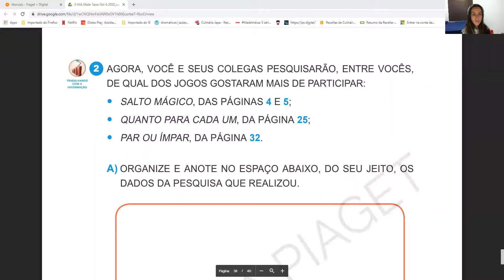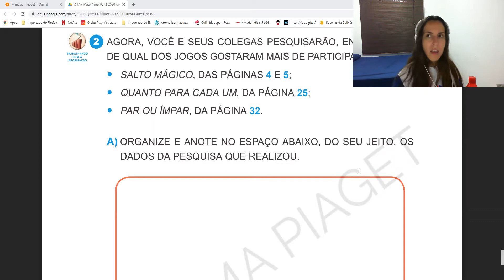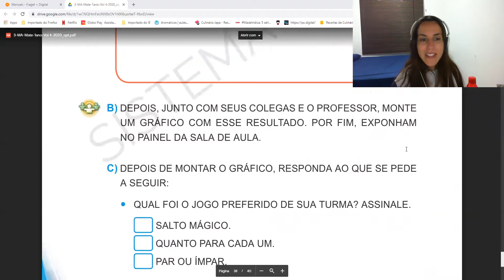1º Ano - 15/12- Matemática - Semana 35 - Qual dos jogos gostaram mais de participar? Página 38